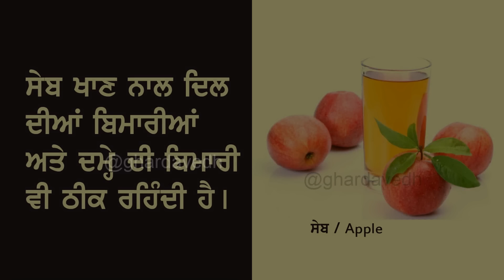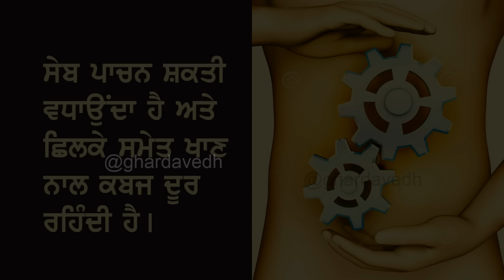ਘਰ ਚ ਸੇਬ ਲਿਆਉਂਦੇ ਹੋ ਤਾਂ ਇਹ Video ਜਰੂਰ ਦੇਖੋ ll Awesome Benefits of Apple for Health in Punjabi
This video is for Super Benefits Of Apple  .See and share.

ਗੰਜਾਪਣ ਦੂਰ ਕਰਨ ਦਾ ਪੱਕਾ ਦੇਸੀ ਘਰੇਲੂ ਇਲਾਜ ll Natural treatment for Baldnes l Punjabi home remedies